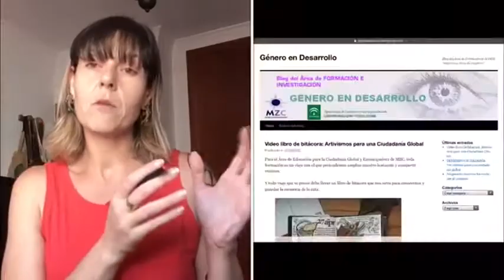Módulo 4. Video con los contenidos del módulo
Este vídeo forma parte de los contenidos del curso "Herramientas pedagógicas con enfoque de género para una Ciudadanía Global en el marco de los ODS y la Agenda 2030" incluido en el proyecto “Objetivo: Ciudadanía Global Activa, Inclusiva y Participativa para un Desarrollo Sostenible libre de violencias desde el enfoque de género”, que ejecuta MZC con financiación de la Agencia Española de Cooperación Internacional al Desarrollo (AECID)